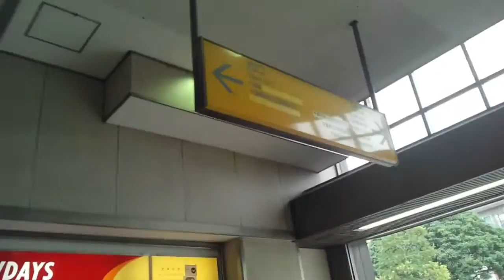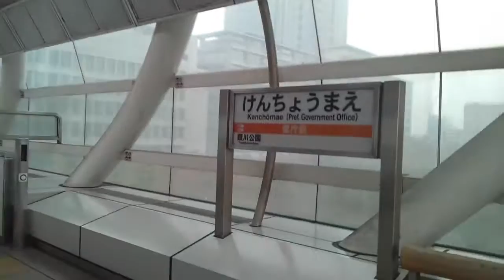《乗り換え》JR外房線、本千葉駅からモノレール、県庁前駅へ。 Hon-chiba Kencho-mae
本千葉駅は明治29年に開業と意外に古い駅です。
千葉県庁に一番近いJRの駅になります。

県庁前駅は千葉都市モノレール１号線の起終点の駅になります。

駅前とは思えないような殺風景な西口からスタートします。

0:15、こちらが西口になります
0:35、改札口
0:46、こちらにはロータリーがありますね
0:55、東口になります
3:18、交差点の上に県庁前駅が見えてきました
3:34、上がります
4:16、交差点の上をまーるく歩けます
4:30、今、歩いてきた所です
4:41、遠くにお城が！千葉城(市立郷土博物館)です
5:11、周辺地図
5:39、改札口入る
6:13、ホームに来ました
6:18、モノレールの軌道の端の方へ行きます

(2019.7)
乗り換え千葉駅、JR線から千葉都市モノレール・京成千葉線へ、はコチラ

モノレール、葭川公園駅から京成千葉線、千葉中央駅へ、乗り換え動画はコチラ